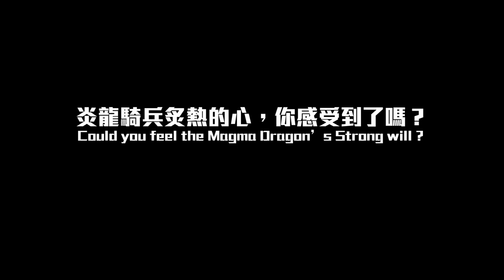【ROCKMAN X DiVE】劇情回顧 / Story review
他炙熱的心，你感受到了嗎？
Could you feel his Strong will ?